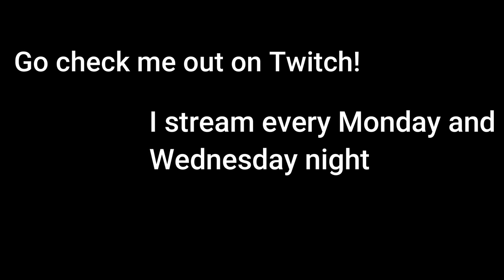Paxton Joins Todays Game Lets GOOOOOO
Royal Paxton joins us today, didn't win but the chaotic energy that radiates off us is entertaining enough?